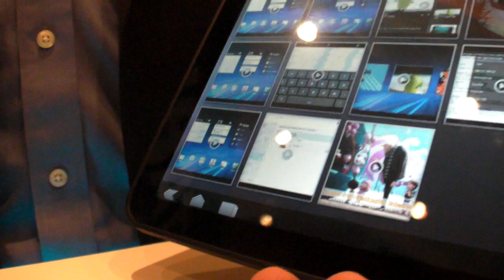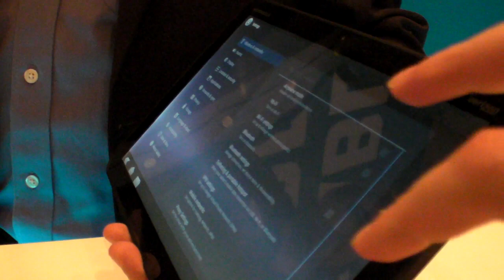Honeycomb user interface demo on Motorola Xoom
I'm not really supposed to try to film this, but here it is. I try to click around in this pre-release Honeycomb Motorola Xoom tablet pre-production prototype instead of only letting it play the animated prepared UI videos from the gallery. Google is doing some awesome work in making software optimized for tablets. Like Archos has been doing it, they decided there's no need for hardware Android buttons on Tablets. Other aspects of this UI suggests UI design that's really being designed for high resolution touch screen devices.